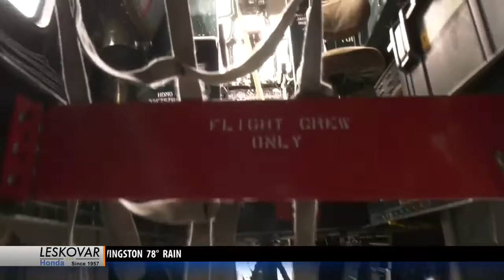Wings of Freedom tour honors WWII aircraft in Bozeman visit